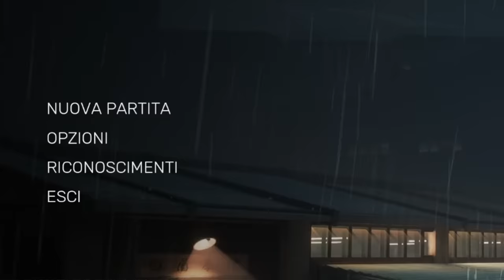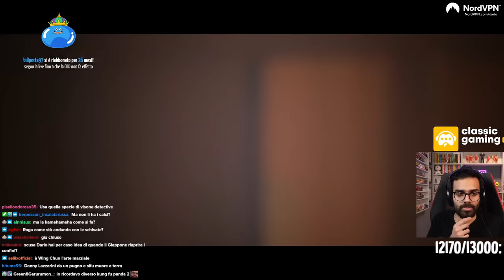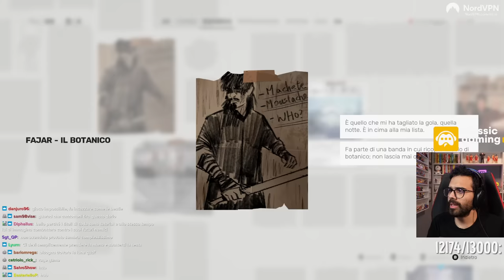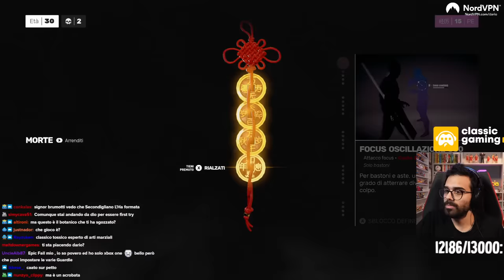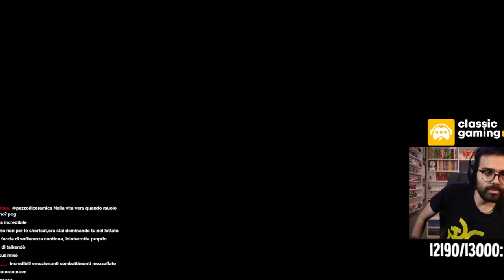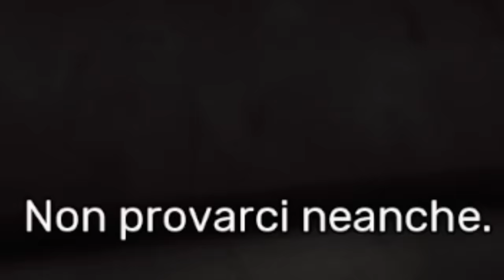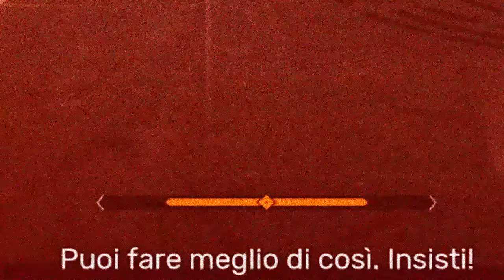LA VENDETTA DI DARIO | SIFU ! RUN COMPLETA (25 ANNI + FINALE ALTERNATIVO)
Try Harder...

00:00 Intro
03:04 sigla
03:28 Lo Squat
05:16 Il "BOTANICO"
08:28 Il Club
13:20 Muro di fuoco
14:26 Idea Vincente
18:14 Il Museo
24:25 Il Palazzo
30:49 Il Santuario
32:34 FINAL BOSS
35:18 la sfida dei 25 anni
37:48 Paficist Run + Finale Alternativo